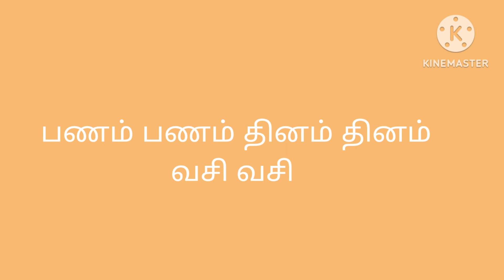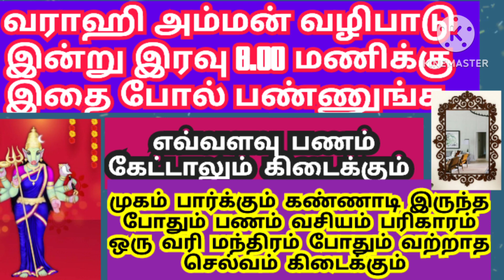இன்று அல்லது நாளை செய்ய வேண்டிய கண்ணாடி பரிகாரம் /varahi amman valipatu /வராஹி